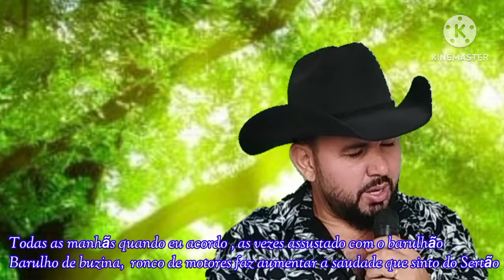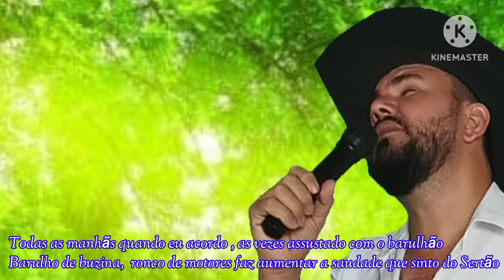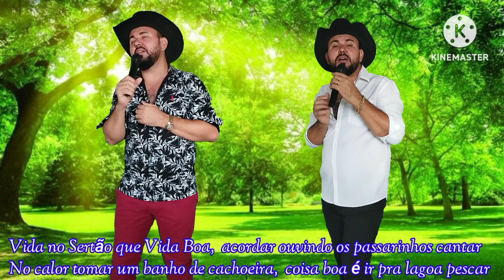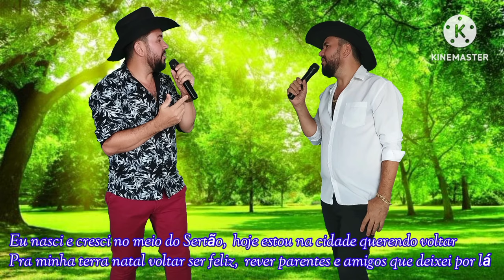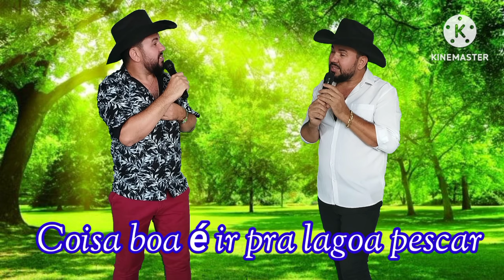Vida Boa no Sertão . Modão Sertanejo Raiz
Música Vida Boa no Sertão,  fala da saudade que muita gente sente quando deixa sua terra natal e vai pra longe.
Esta música fala especificamente das pessoas que saíram do Sertão (interior,  ou roça) e hoje vivem na cidade grande sentindo Saudade da Roça,  Saudade do Sertão,  Saudade do Interior.
Pessoas que vivem na agitação da cidade sentindo saudades da calmaria do Sertão,  pessoas que tentam se acostumar com o barulho da cidade sentindo saudades do silêncio do interior,  pessoas que vivem quase sozinhos na cidade sentindo saudades dos parentes e amigos ou as vezes até famílias que deixaram na Roça .
É isso,  com minhas simples palavras tentei descrever a realidade de muitos. Essa foi a realidade do meu Saudoso Pai {Davi Ferreira da Costa}
Meu maior sonho  e objetivo com minhas músicas por muito tempo foi ganhar dinheiro com elas para realizar o sonho dele (comprar uma Fazenda) mas não deu tempo
* Você que ouviu e gostou curte comenta e compartilha,  me ajuda a realizar outros sonhos.
Forte abraço e muito obrigado